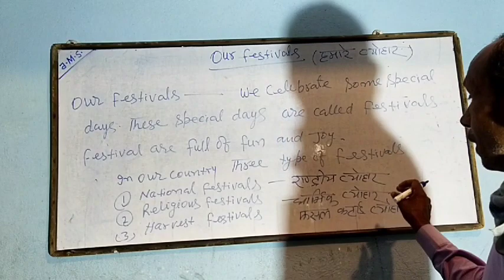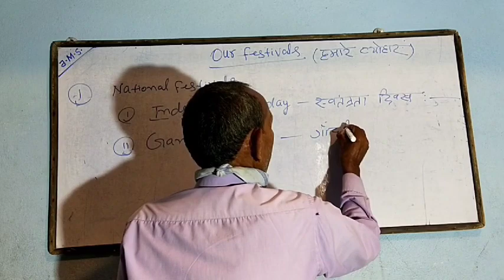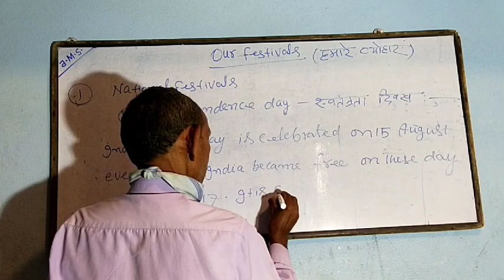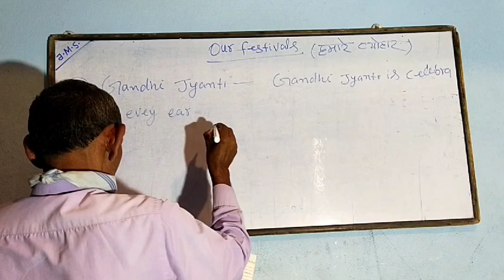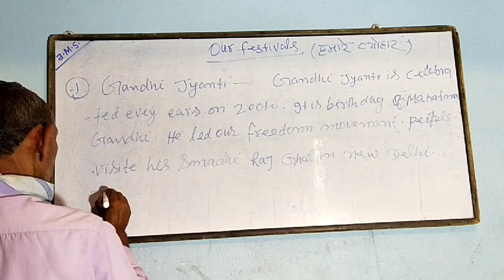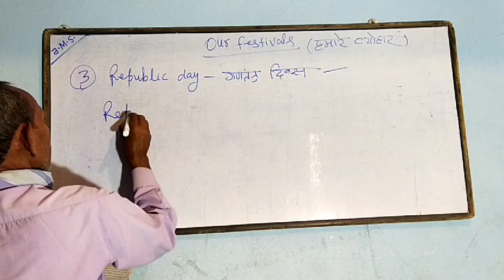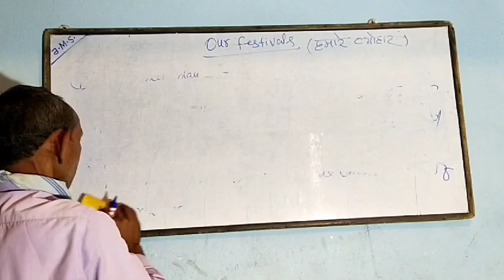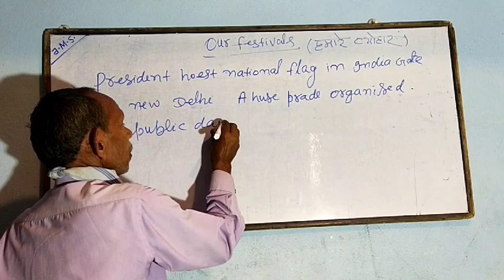Gautam Buddha Public School Imamganj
By O.P. Sir